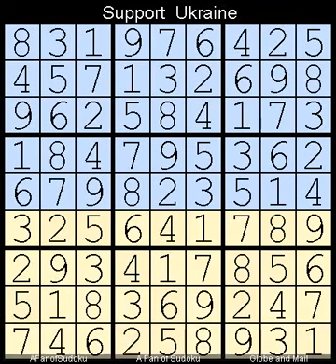How to Solve Globe and Mail Sudoku Five Star 16 April, 2023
Description

- Cheers

- Support Ukraine
- Say Her Name

سودوكو
ซูโดกุ
数独
스도쿠
судоку
सुडोकू
സുഡോകു
סודאָקו
ਸੁਡੋਕੁ
சுடோகு